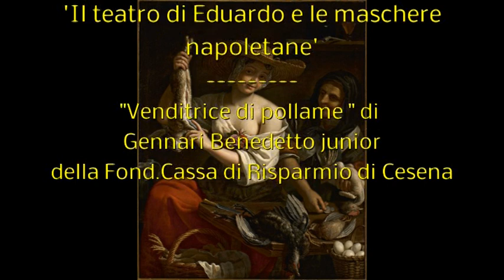Biondi Marino su Il teatro di Eduardo e le maschere napoletane. IIa parte 17.05.2019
Eduardo De Filippo, noto anche più semplicemente come Eduardo (Napoli, 24 maggio 1900 – Roma, 31 ottobre 1984), è stato un attore, regista, sceneggiatore, drammaturgo, scrittore e poeta italiano. Considerato uno dei più importanti artisti italiani del Novecento, è stato autore di numerose opere teatrali da lui stesso messe in scena e interpretate e, in seguito, tradotte e rappresentate da altri anche all'estero. Autore prolifico, lavorò anche nel cinema con gli stessi ruoli ricoperti nell'attività teatrale. Per i suoi meriti artistici e i contributi alla cultura, nel 1981, fu nominato senatore a vita dal Presidente della repubblica Sandro Pertini e gli furono conferite due lauree honoris causa in Lettere dall'Università di Birmingham nel 1977 e dall'Università degli Studi di Roma La "Sapienza" nel 1980. Fu anche candidato per il Premio Nobel per la letteratura[. Eduardo resta ancora oggi, assieme a Luigi Pirandello, Dario Fo e Carlo Goldoni, uno degli autori italiani più apprezzati e rappresentati all'estero